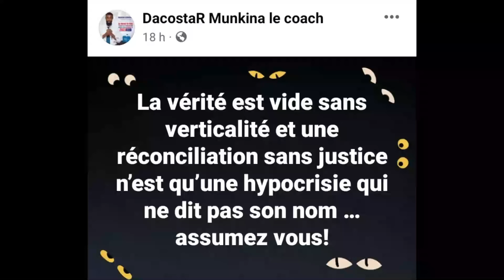MOTO EPELI :SILA, SA COUSINE AYE KO SASA DACOSTA, BIJOUX LA REINE BATU KENTO BA ZOZO MOKO BOYE